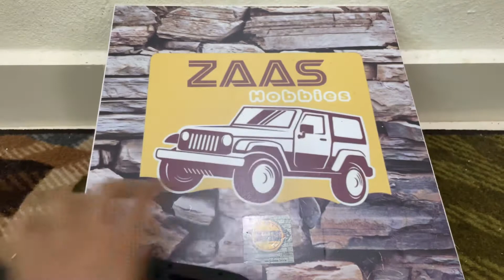Flexible LCG Chassis Kit By Res Concepts US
Flexible Pork Belly LCG Chassis Kit

The nature of the material allowed for added articulation and settling of the suspension as the shocks unload keeping the tires more planted to the surface and transferring weight more evenly.  The energy absorption resulted in better forward traction when grinding.  We've added ligament relief slots throughout the chassis length, tuning the amount of flex not just for articulation, but for elasticity front to rear.   This also increased side hilling and recovery capability.
 Ingredients
7 degrees of skid angle
Portal clearance, can also be used with straight axles that utilize servo on axle mount
 AR60
 Capra
 Element
 TRX4
FFM transmission integrated mounting holes
2 rows of shock mounting positions
Multiple linkage mounting positions
Chassis Suspension Technology, tuned to maximize traction and articulation
Increased durability
Made of hybrid polymer plastic
 Flexible
 Impact resistant
 Wear resistant
 Energy absorbing
 Vibration reduction

this Chassis Kit adds the exact hardware and skid we use on our own rigs.  We wanted to make it convenient for our fellow crawlers so you could get to building and crawling as soon as possible.
Chassis Rails plus a side of hardware and skid for a 3 gear transmission.
 Includes the following:
  Screws
 Washers
 70mm chassis spacers
 3D printed skid for 3 gear transmission or other 4 hole pattern including Element